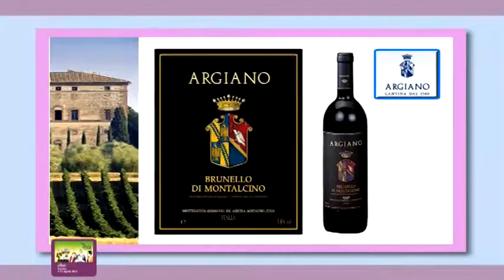ARGIANO.mp4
INTERVISTA EFFETTUATA AL VINITALY 2011